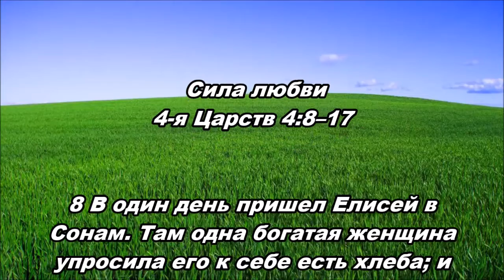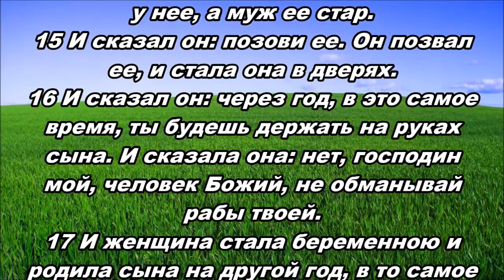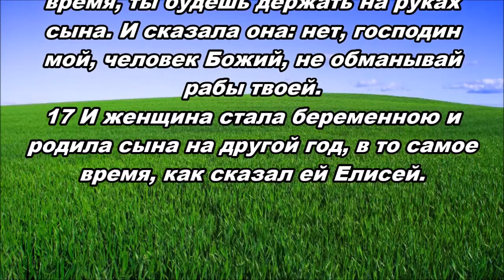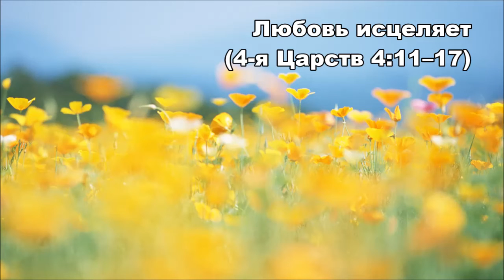08.06.2015 Сила любви (4-я Царств 4:8-17)